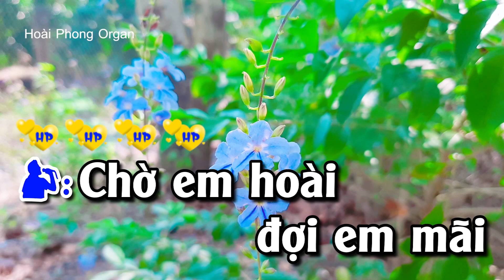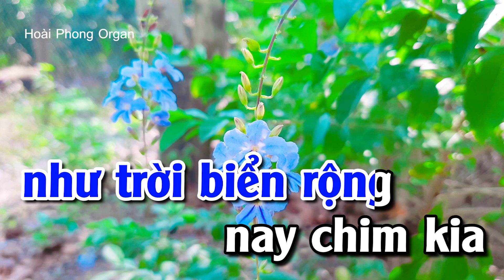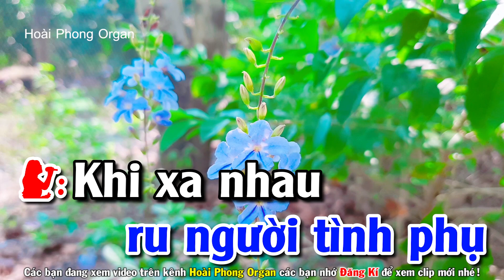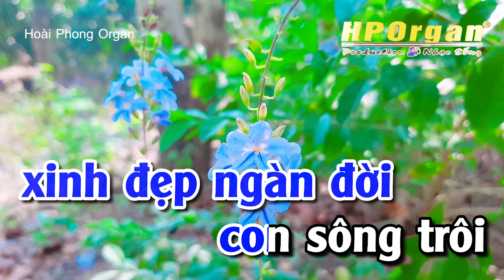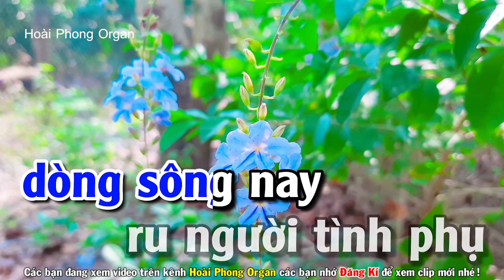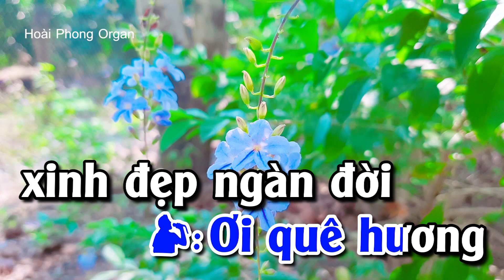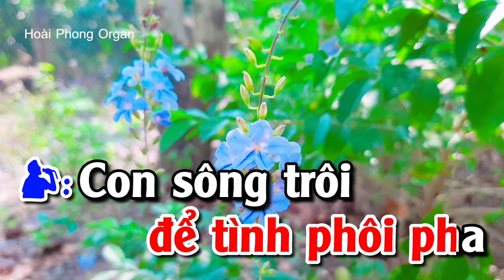Karaoke Ru Nửa Vầng Trăng Song Ca Nhạc Sống Dể Hát | Hoài Phong Organ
Xin chào các bạn thân yêu để lại Sub càng đáng yêu hơn 😍😍
xin gửi đến quý vị khán giả video clip karaoke nhạc sống chọn lọc mới nhất
Cấp phép sử dụng quyền tác giả bởi VCPMC theo hợp đồng số 0249/2022/HĐQTGAN-PN/MR
☞ Không được reup sao chép Video và Audio đăng lên
☞ Ban quản trị Pops Worldwide phát hiện sẽ gắn cờ các trang vi phạm